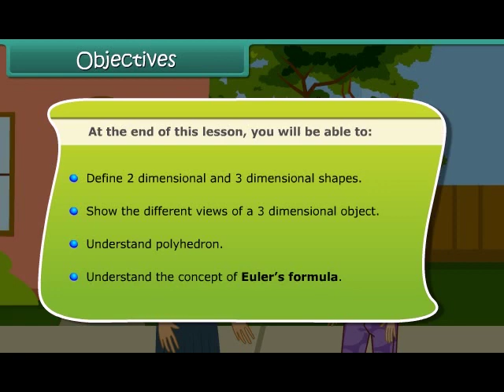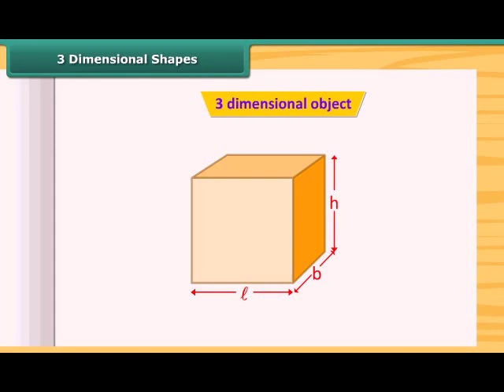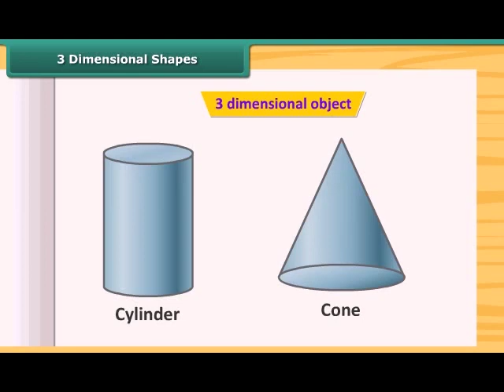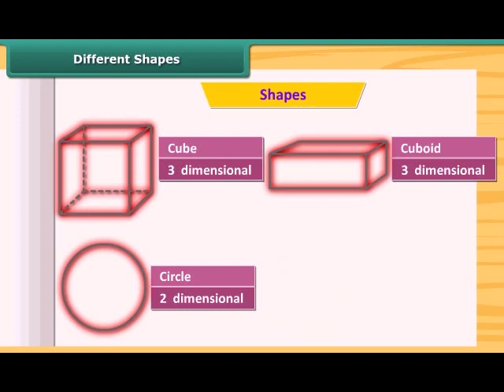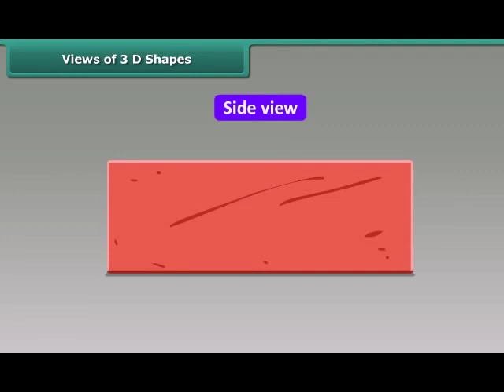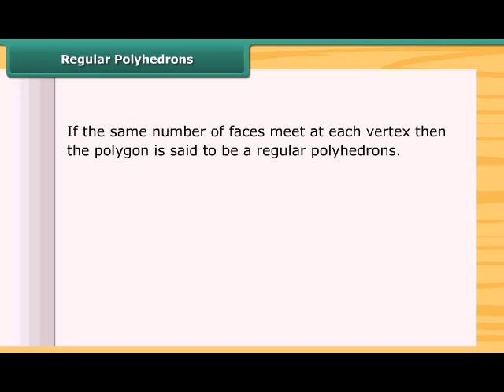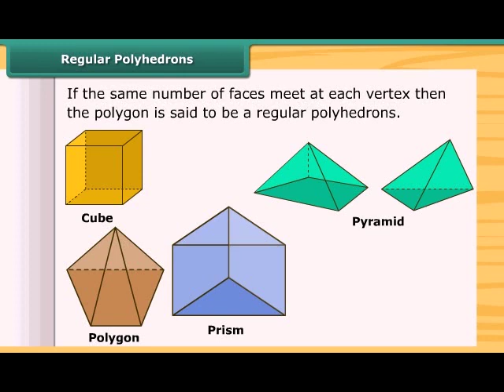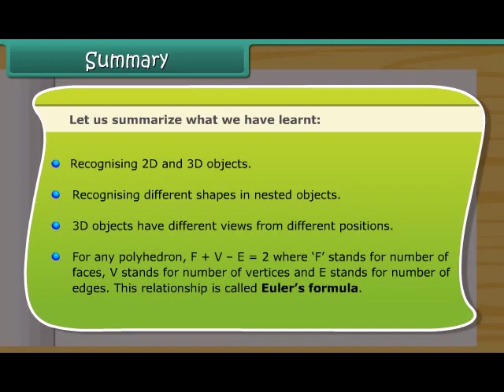Oasis School Shahpura 8739875500. Class -8th Science Understanding shapes